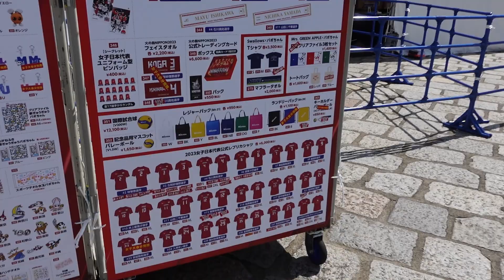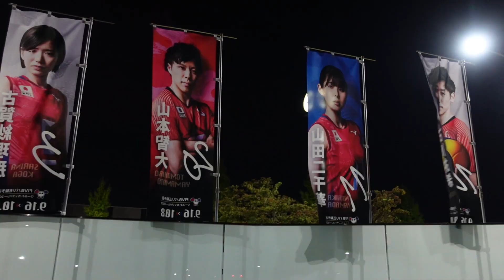일본여자배구 올림픽예선 관람 Vlog / 일본 Vs 푸에르토리코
2023년 9월19일에 도쿄에서 열린 시합의 관람 영상 입니다.